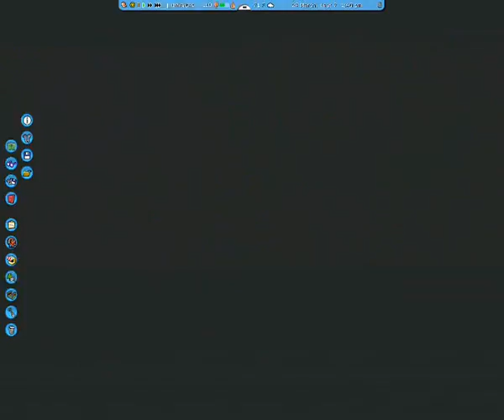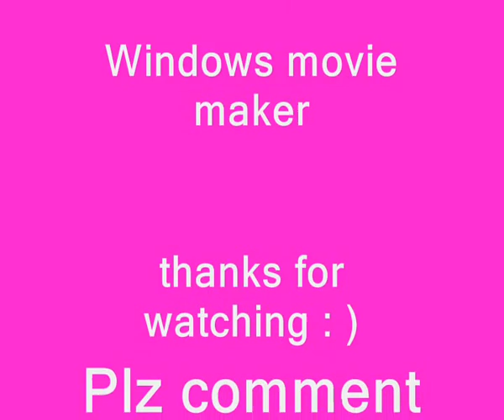K9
this is a multi dimension type coaster i made on Rct3, plz watch in high q. ( before u ask the song is called Buck Rogers from Feeder. enjoy